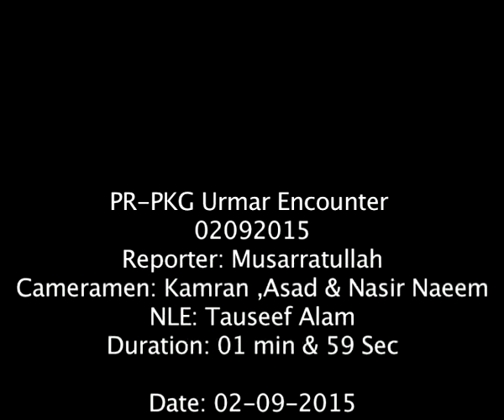Urmar Encounter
police fake encounter in peshawar